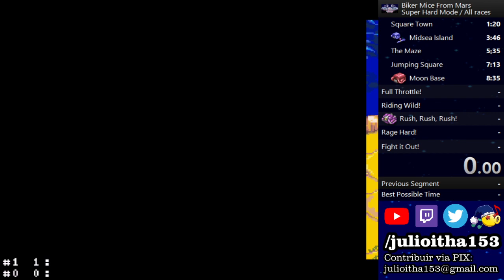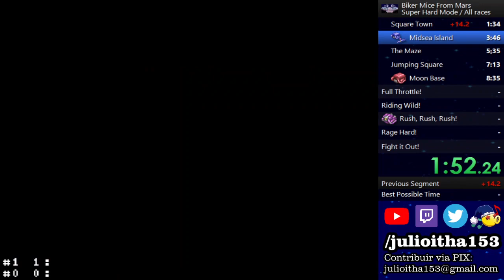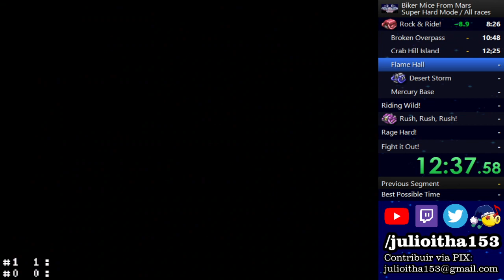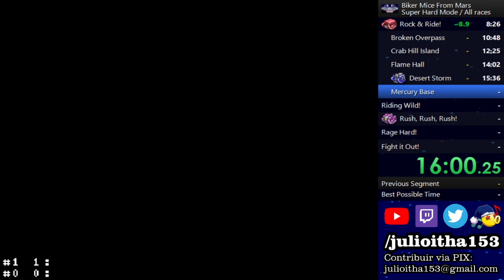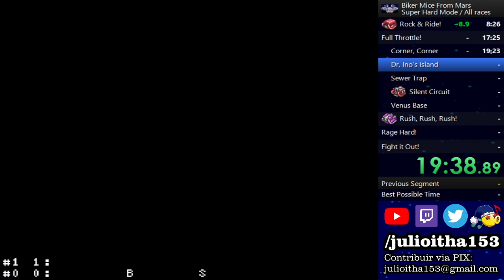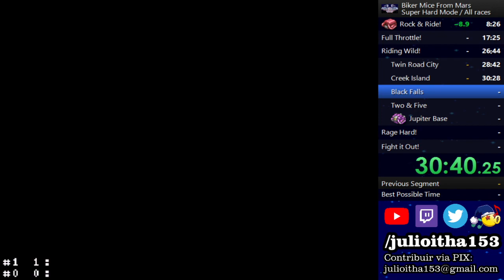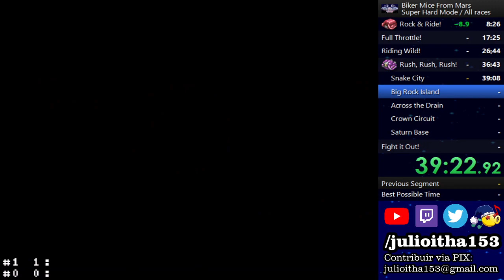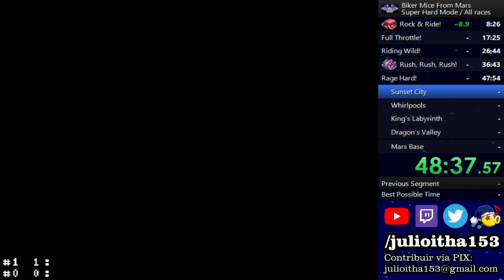(Obsoleto) Biker Mice From Mars [SNES] - Super Hard - Speedrun em 59:25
Depois de tanto sofriment- digo, divertimento, finalmente consegui fazer um tempo abaixo de 1 hora.
Jogado com o Vinnie no modo Super Hard em uma live stream da Twitch.

0:00 Intro
1:14 Run